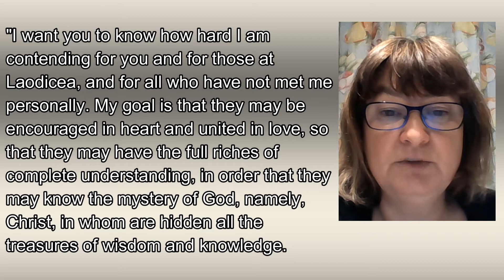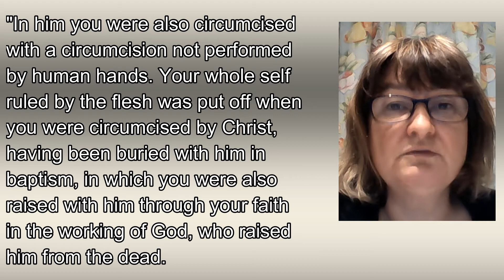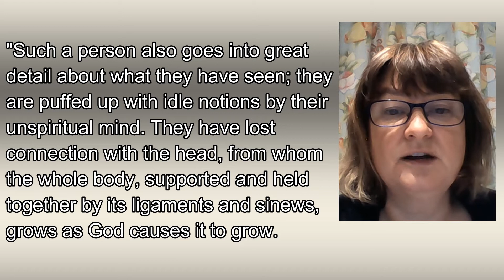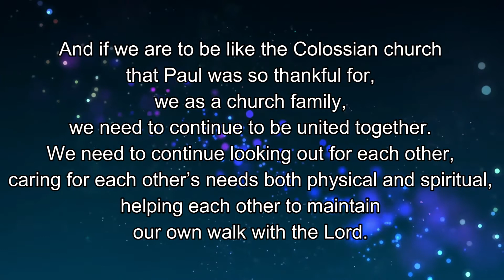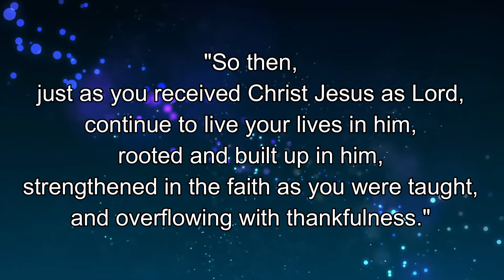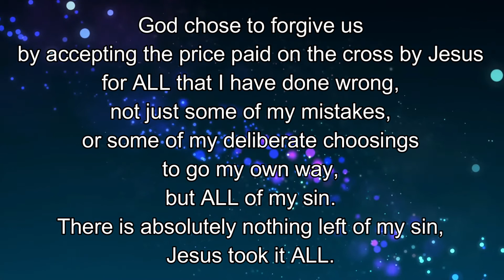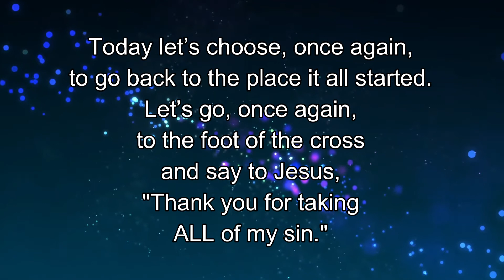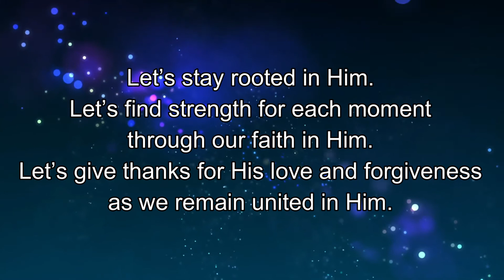Daily Bible Readings, 28th September 2021, Westborough and Wonersh URCs and Emmanuel Church Normandy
Our Video and Audio Daily Bible Readings in the New Testament, reading one chapter a day. Today, Suzanne Hoslett reads Colossians 2 for us…